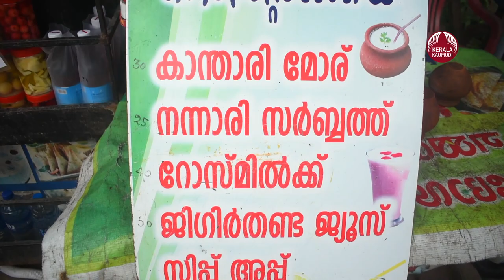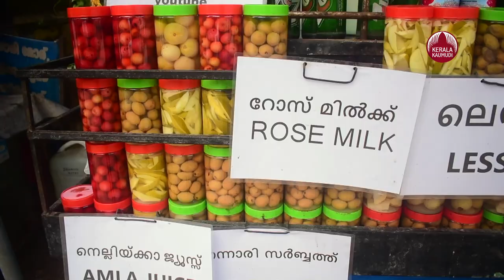മധുരൈ ജിഗർതാണ്ട ഇനി ആലപ്പുഴയിലും | Madurai Jigarthanda | Alappuzha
മധുരയിലെ ജിഗർതാണ്ട ആലപ്പുഴയിലും പ്രിയമേറുകയാണ്. കോൺവെന്റ് സ്‌കൊയറിലെ നൊസ്റ്റാൾജിയ എന്ന കടയിലാണ് ജിഗർതാണ്ട ലഭിക്കുന്നത്.